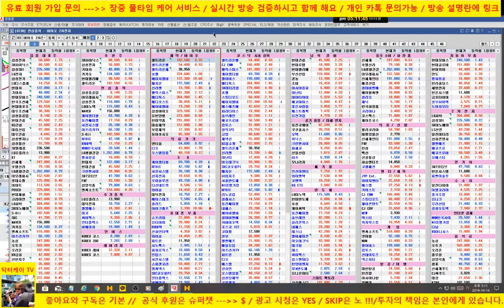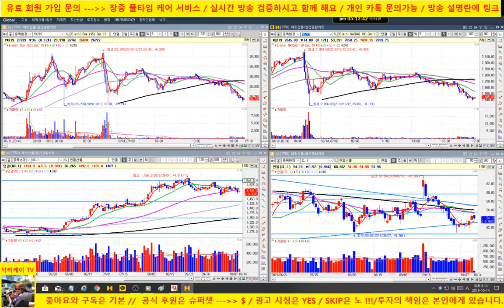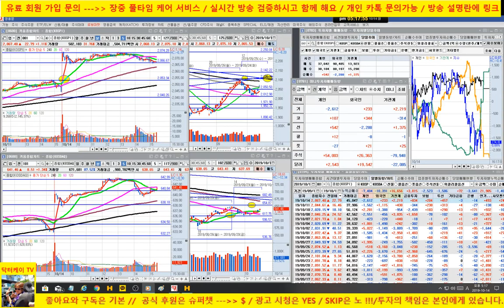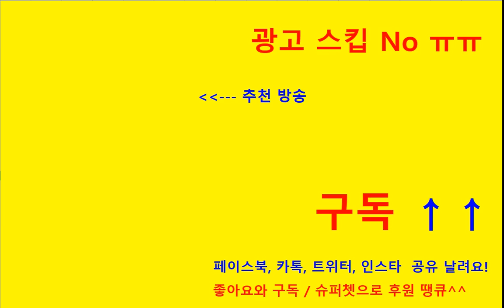[주식]삼성전자 5만원 탈환/ 에이치엘비 합병 소식으로 급등/ 셀트리온 양호/ 남북경협 강한 반등/191014/닥터케이 주식아카데미/무료 주식방송